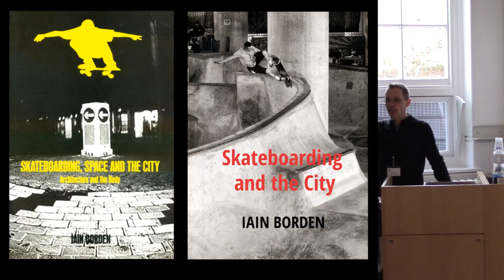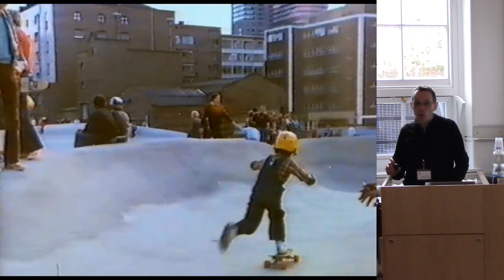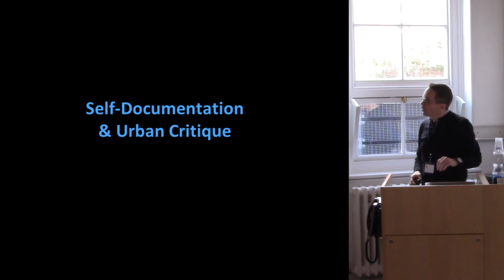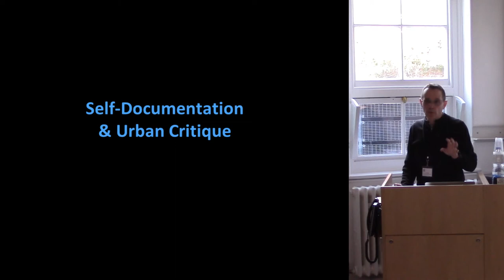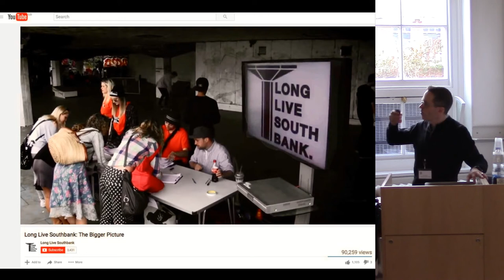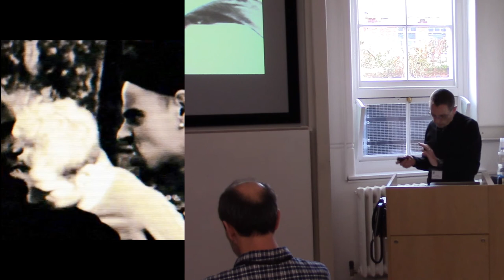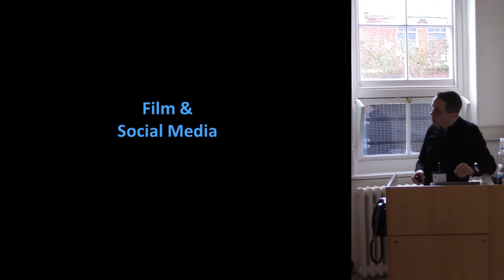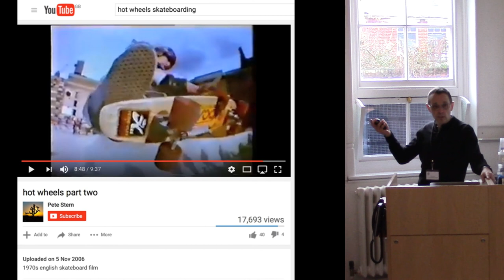Skate City: Film, Architecture and Urban Space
London has been part of the worldwide phenomenon of skateboarding, from the early 1970s right through to the present day. Important sites in the city include the highly contested ‘Undercroft’ area of the Southbank, early purpose-built skateparks such as ‘Skate City’, ‘Rolling Thunder’, ‘Maddog Bowl’ and ‘Rom’, public spaces such as Kensington Gardens and Crystal Palace, and appropriated street sites in locations as diverse as the Shell Centre, Bishopsgate and St Paul’s.
This paper charts the documentation of skateboarding in London as caught on film, showing how these various sites made up a vibrant skateboarding scene. In doing so, it also charts the dramatically changing technologies by which these film documentations occurred, from the earliest days of amateur movies and sporadic news coverage (capturing the relatively innocent arrival of skateboarding as a youthful pastime), through camcorder footage of the burgeoning street-skateboarding scene of the 1990s (raising issues of subculture, urban space and masculinity) through to todays scene, where a plethora of art-based films, documentaries, social media clips and guerrilla-style advertising have become an integral part of a rich and pluralistic skateboard scene. Film is thus shown to not only help record different spaces and sites, but also to express and give voice to a changing set of social meanings over the the last 40 years. In this way, film acts not only as a record of the built environment, but also as an active agent within its use and production.
The paper concludes with some reflections on how this might make us think differently about recording, interpreting and presenting urban history and architecture as historians, archaeologists and other academics.